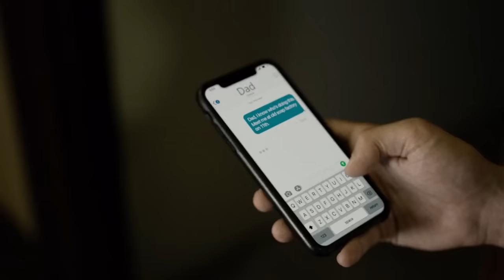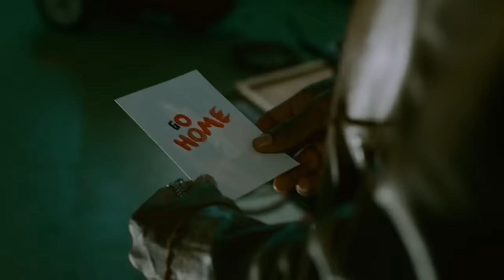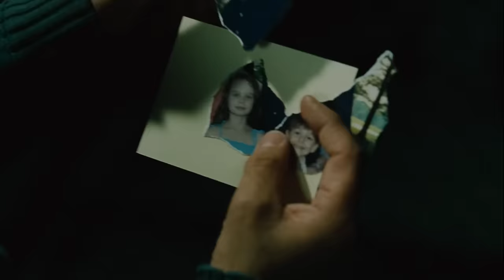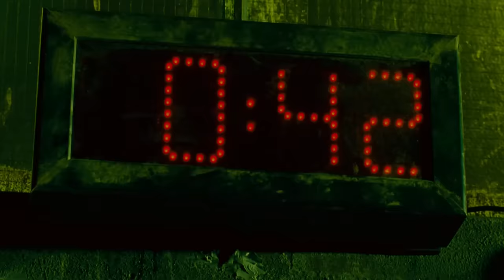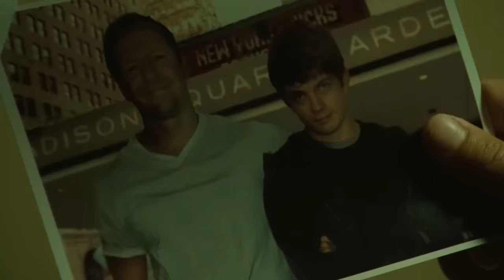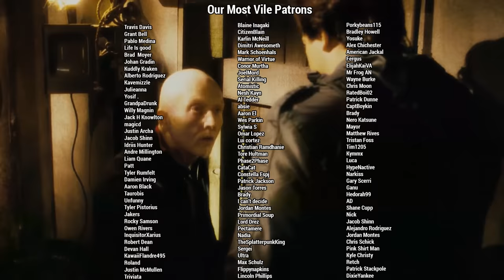Analyzing Evil Remastered: John Kramer From The Saw Franchise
Hello everyone and welcome to the remastered eleventh episode of Analyzing Evil! Our feature character for this video is John Kramer from the Saw Franchise. If you have any feedback or questions feel free to let me know below!